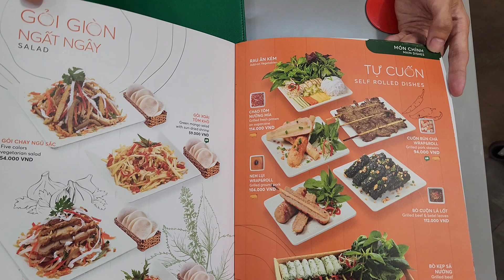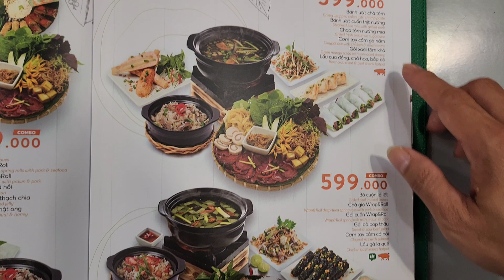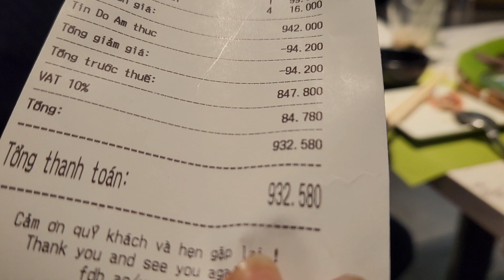Dẫn Việt Kiều Đức đi chơi cuối tuần. Ăn combo ngon và rẻ. Bus ngắm cảnh Sài Gòn về đêm quá đẹp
Hôm nay cuối tuần đưa gia đình mẹ Hằng từ Đức về chơi đi ăn uống ở trung tâm Sài Gòn.
Quán Wrap and Roll ở tầng B3 Vincom Quận 1 phục vụ nhanh chóng, ngon và rẻ. Trải nghiệm xe bus mui trần ngắm cảnh Sài Gòn về đêm tuyệt đẹp.

Nick Nguyen

* Tưng bừng Lễ Hội Tết Việt 2023, Phố Ông Đồ Nhà Văn Hoá Thanh Niên Quận 1 Sài Gòn